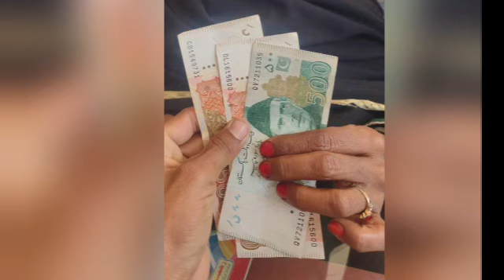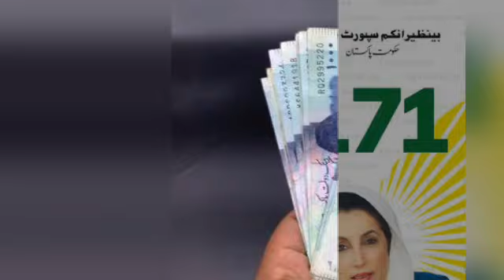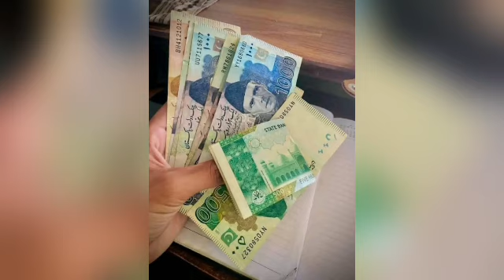Bisp Program 10500 Fresh Payment | Bisp Survey Online Last date | Ehsaas Qist 2024 | 8171 benazir